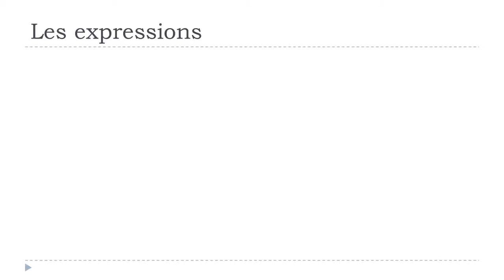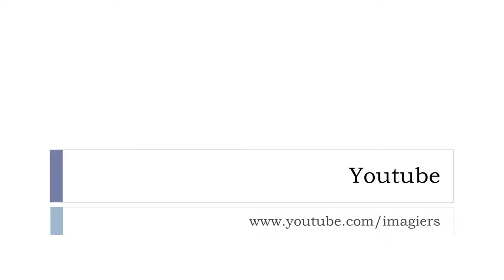เรียนภาษาฝรั่งเศส # 1 expression # avoir hâte de faire quelque chose